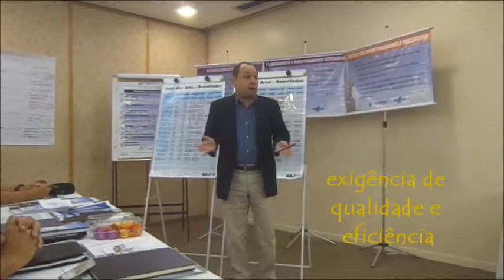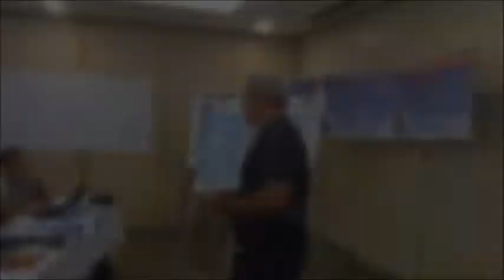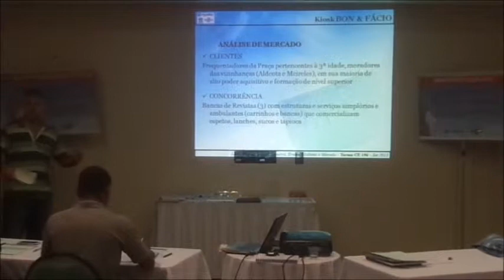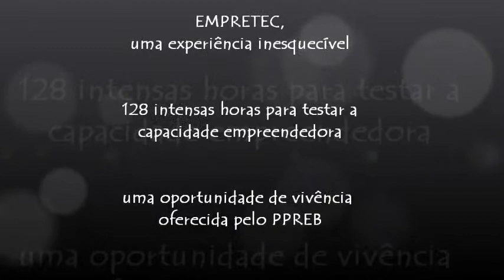EMPRETEC 10ª RM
Fortaleza-CE